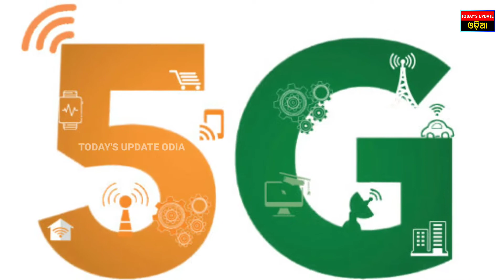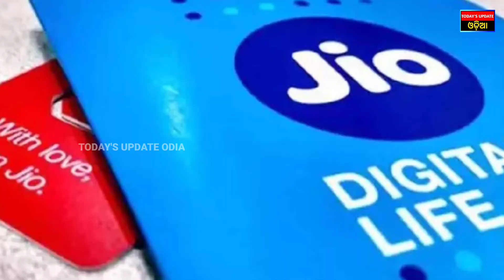5G spectrum auction |Adani will bid for airwaves alongside Jio, Airtel And Vi | Today's Update Odia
5G spectrum auction ||Adani Group will bid for airwaves alongside Jio, Airtel, and Vi || Today's Update Odia